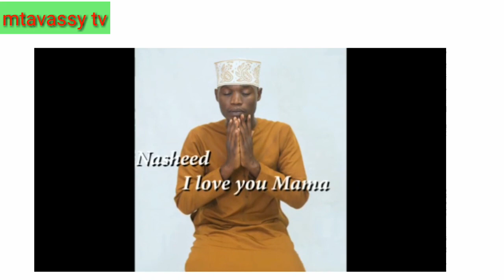Nasheed mpya sio ya kukosa